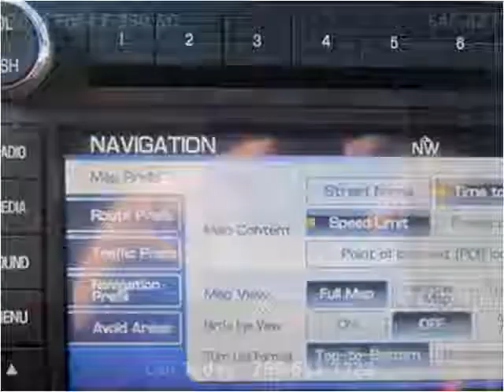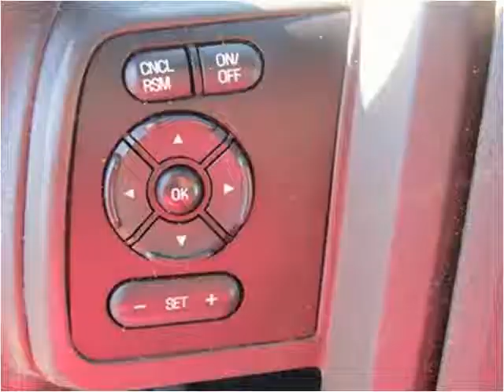2011 Ford F-350 SD Used Cars Sturgis MI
This 2011 Ford F-350 SD is available from The Auto Park Ford.